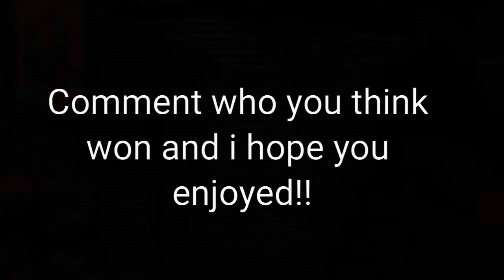DANIELLE COHN vs. MACI POPE Musical.ly Compilation